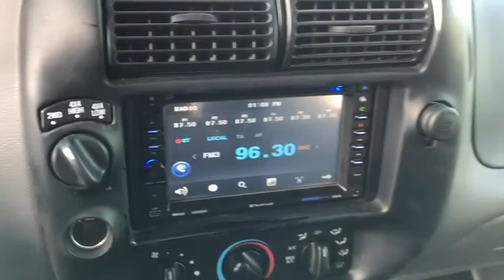2004 Ford Ranger Columbus, London, Springfield, Hilliard, Dublin, OH 4PA86029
2004 Ford Ranger

AM/FM radio,Power steering,ABS brakes,Dual front impact airbags,Front anti-roll bar,Front wheel independent suspension,Passenger cancellable airbag,Rear step bumper,Tachometer,Voltmeter,Cloth 60/40 Split Bench Seat,Front Center Armrest w/Storage,Variably intermittent wipers,4.10 Axle Ratio